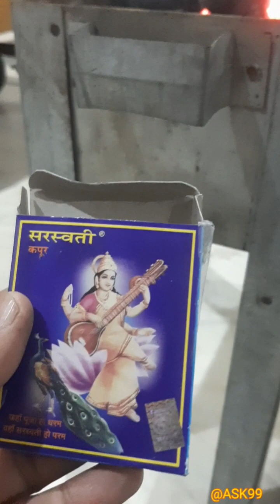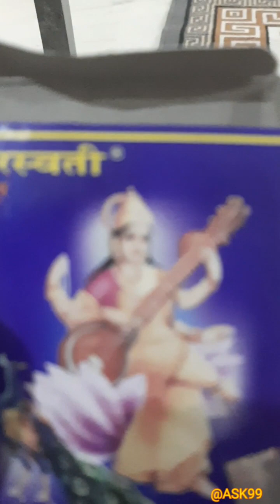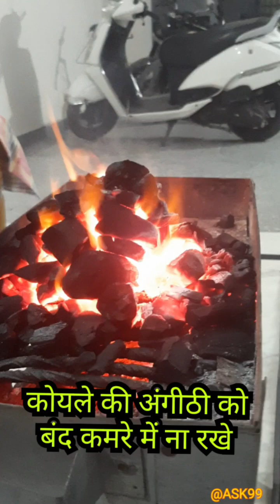तंदूर में कोयले की आग कैसे शुरू करे | जान लेवा अँगीठी